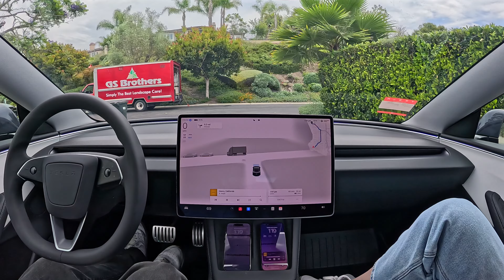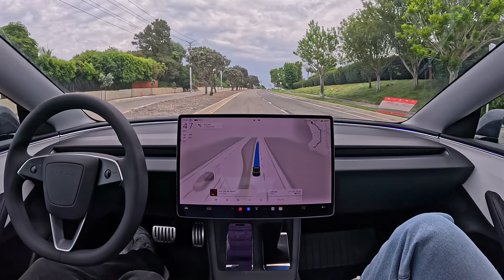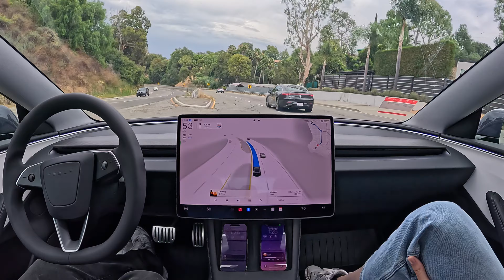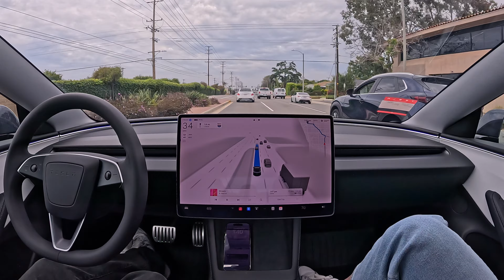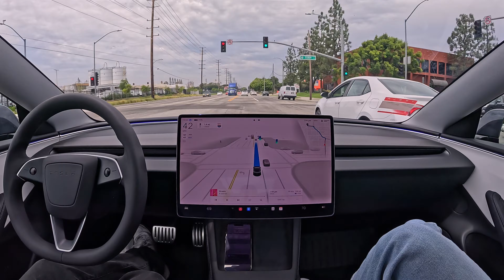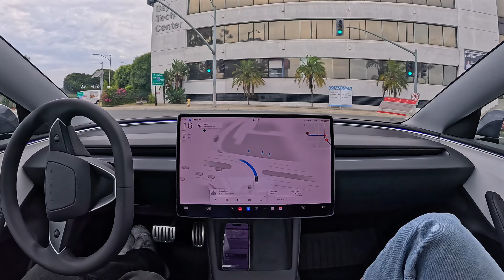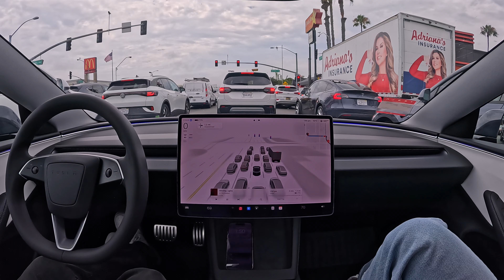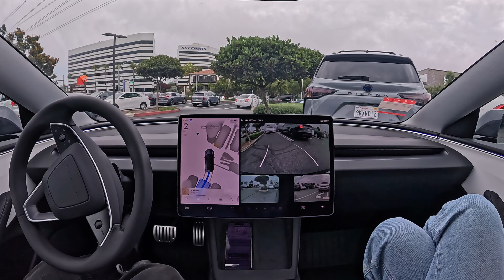Raw 1x: Tesla FSD 12.5.1 Can Take You to Lunch 38 Minutes Away with Zero Interventions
I had to go meet someone for lunch in El Segundo 30 minutes away, and FSD 12.5.1 took me driveway to parking spot without a single intervention.